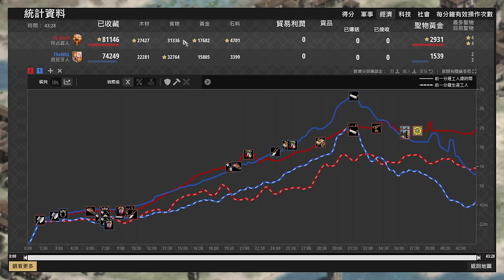【世紀帝國2決定版】MBL西班牙征服者轉馬弓策略！DauT折扣駱駝壓境馬弓大軍！ 拜占庭 vs 西班牙